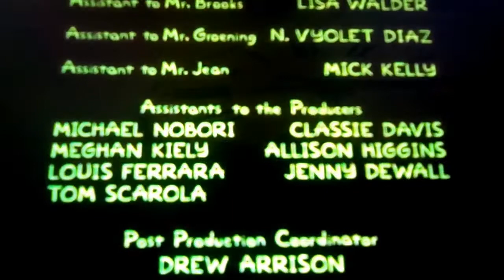The Simpsons holleren 14 end credits